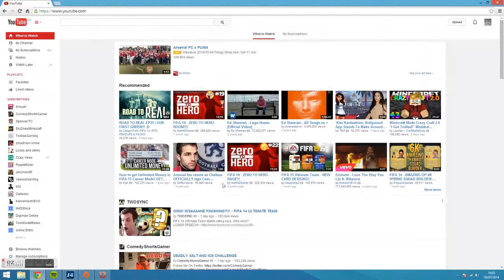fifa manager 13 boy